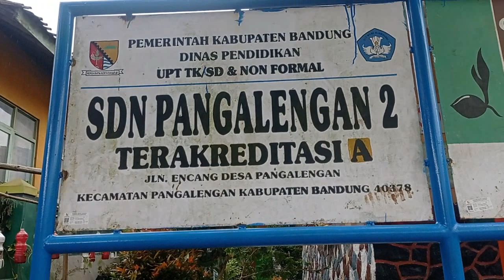CINEMATIC VIDEO || SDN PANGALENGAN 2 - MIKO BERBARIS 2.0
Kami hadir kembali dengan Suasana dan semangat baru yang lebih membara dari sebelumnya
Disinilah kami akan menyatukan seluruh kekuatan untuk mencapai suatu hal dan pada saat itulah kami kan buktikan bahwa kami senantiasa menang.
Menyerah berarti menerima bahwa kamu lelah dan untuk beristirahat serta mencoba lagi adalah tanda sebuah tekad.

Kalian tidak harus menjadi seseorang yang hebat untuk memulai tetapi harus memulai untuk menjadi hebat.